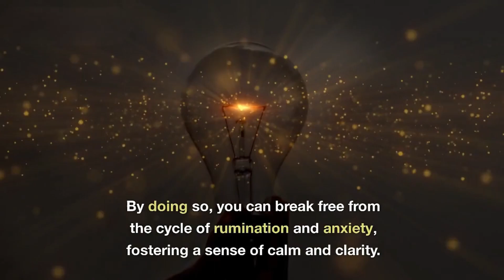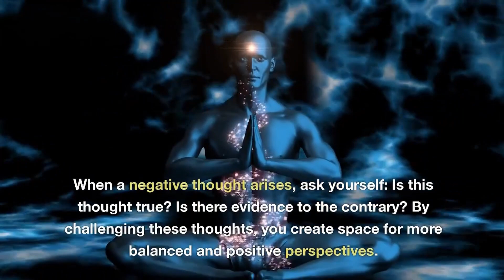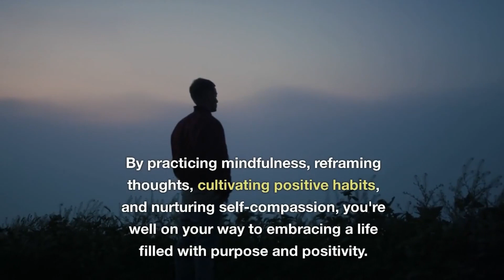🧠 Master Your Mind: Conquer Your Thoughts for a Positive Life Transformation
🌟 Ready to take control of your thoughts and emotions? Join us on a journey of self-discovery as we explore how to conquer your mind and embrace positive change. From mindfulness to self-compassion, we've got the tools you need.